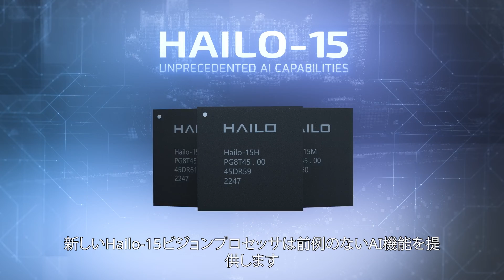Hailo-15 Vision Processors – Unprecedented AI Performance in a Camera Power Envelope (JA)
Hailo-15 is a family of high-performance edge AI vision processors designed for smart cameras and advanced vision applications. The Hailo-15 VPU System-on-a-Chip (SoC) combines Hailo’s patented, field-proven AI inferencing technology with advanced computer vision engines and AI-powered ISP to deliver premium image quality and sophisticated video analytics